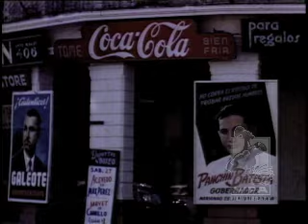Cuba Late 1940s / Early 1950s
A vintage look at Cuba around 1950 with a grandiose hotel, beautiful weather, palm trees, and some Western advertising (Coca Cola).